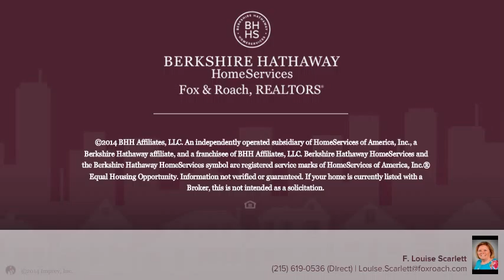752 PALMER PL BLUE BELL, PA 19422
F. Louise Scarlett Berkshire Hathway HomeServices, Fox & Roach - Blue Bell
4 beds 2.1 baths